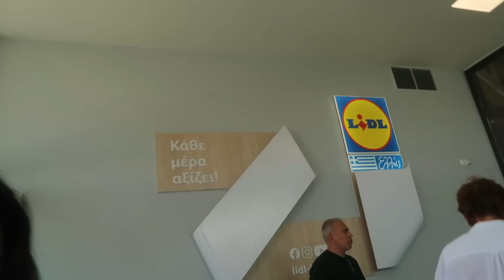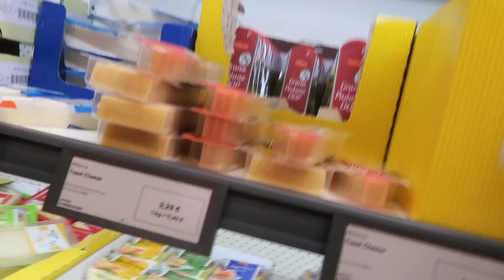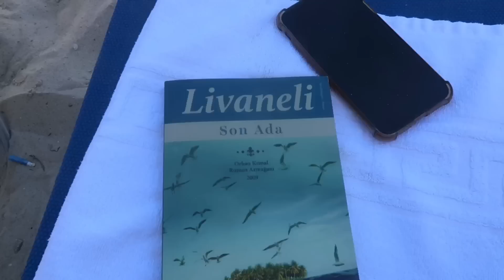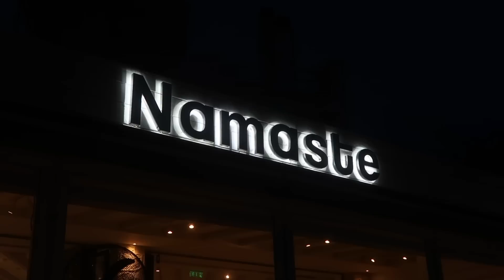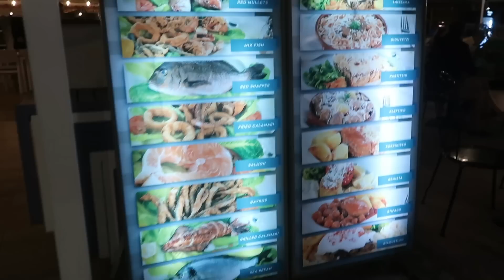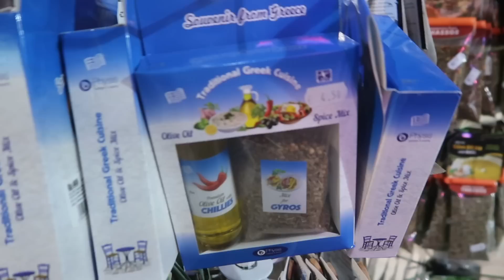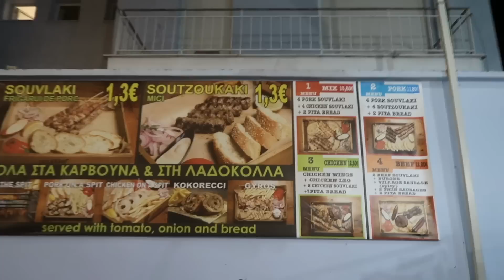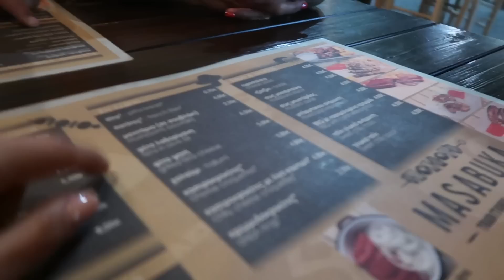HUZUR DEPOLAMA TATİLİMİZ-THASSOS ADASI VLOG🇬🇷🌊🤍🐚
Selam selam selam!!

Benim çok keyif aldığım bir video oldu editlerken çünkü genel olarak her kısmı çok huzurlu geldi bana hhshssh umarım siz de keyif almışsınızdır!